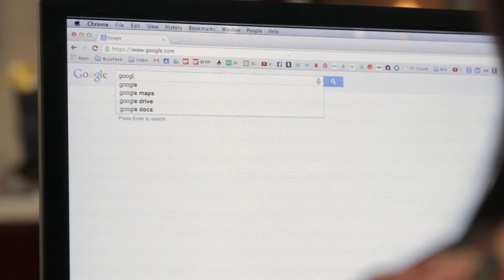You've Probably Done All These Dumb Things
MUSIC
Bouncing Piano Drive

FEATURING
Ashly Perez